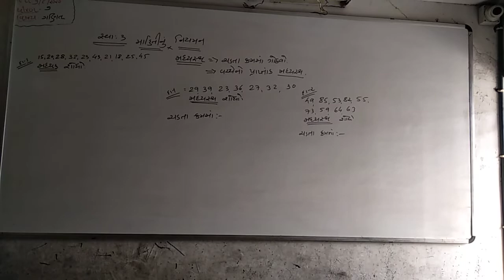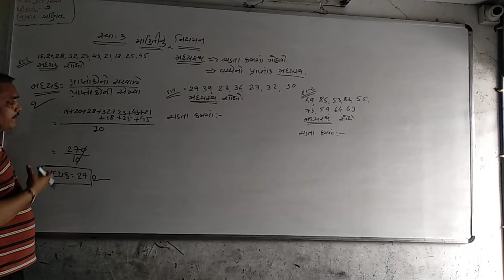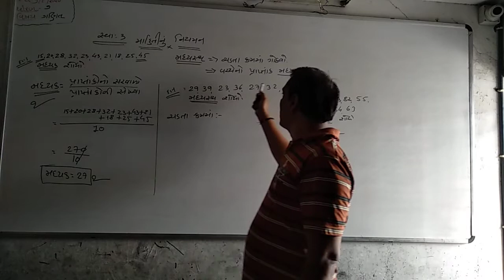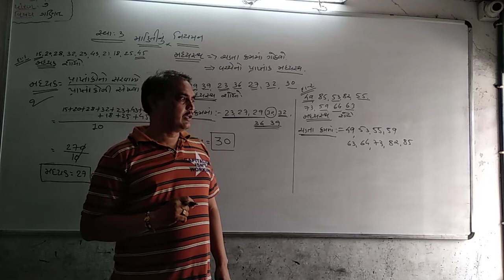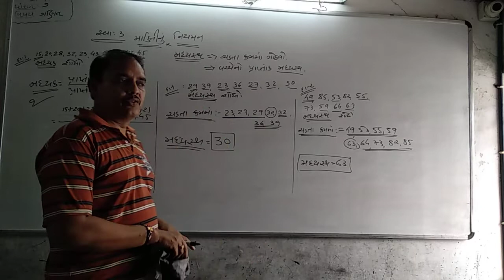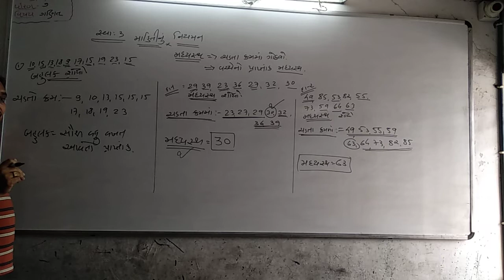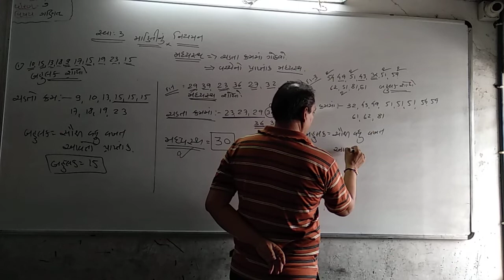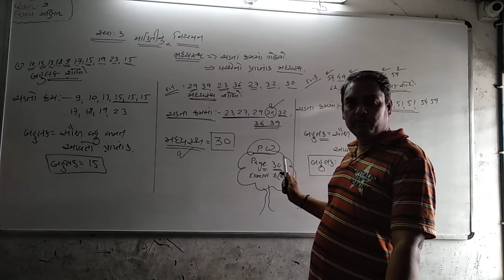Std 7 ગણિત ch-3 સ્વાધ્યાય 3